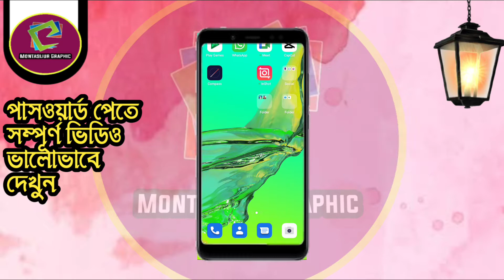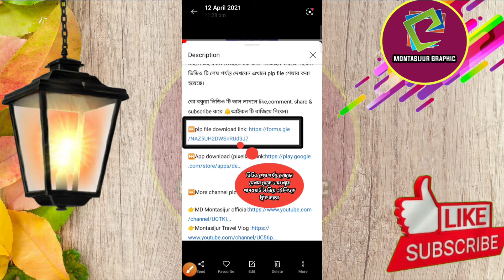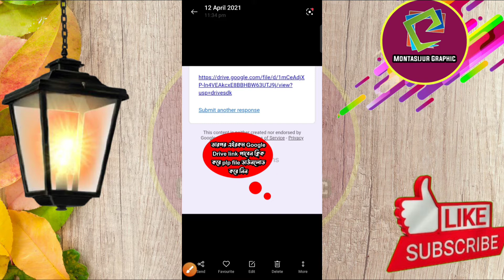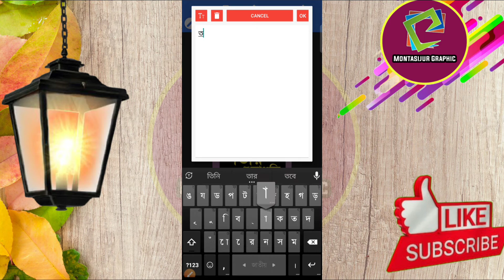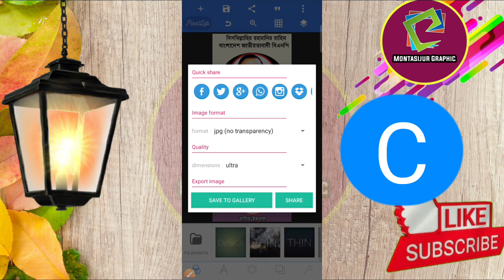Jiyaur Rahman's 41 Shahadat Roll Up Banner Design in Mobile|Pixellab Tutorial Bangla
Jiyaur Rahman's 41 Shahadat Roll Up Banner Design in Pixellab| জিয়াউর রহমানের ৪১ তম শাহাদাৎ বার্ষিকী ব্যানার

বন্ধুরা আজ দেখবেন আমরা মোবাইল দিয়ে চমৎকার ভাবে দেখাবো জিয়াউর রহমানের ৪১ তম শাহাদাৎ বার্ষিকী রোল আপ ব্যানার ডিজাইন  করতে পারবেন মোবাইল দিয়ে। আপনি চাইলে এই রকম রোল আপ ব্যানার ডিজাইন করতে পারেন।ভিডিও টি শেষ পর্যন্ত দেখবেন এখানে plp file শেয়ার করা হয়েছে।

K.w: 1.Jiyaur Rahman's 40 Shahadat Roll Up banner  Design in Pixellab
2.জিয়াউর রহমানের ৪০ তম শাহাদাৎ বার্ষিকী রোল আপ ব্যানার
3.How To make Jiyaur Rahman's 40 Shahadat Roll Up banner design in mobile
4. Jiyaur Rahman's Shahadat Roll Up banner  design in pixellab tutorial
5.৪১ তম শাহাদাৎ বার্ষিকী পোস্টার
৬জিয়াউর রহমানের শাহাদাৎ বার্ষিকী ব্যানার
৭.জিয়াউর রহমানের শাহাদাৎ বার্ষিকী পোস্টার